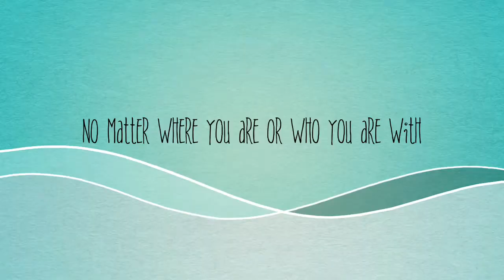Meet The Queen of Theme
Lisa Greatorex also is known as "The Queen of Theme"  shares her lifetime journey of creating memorable experiences, gift ideas, and intimate celebrations that are thoughtful, unique, and FUN!

Visit TheQueenofTheme.com.

As a former teacher, she inspires and gives you the "how-to" tools for theme planning, gifting, and intimate celebrations.

 Check out the video/blog  "How To Scheme A Theme" LOVE Birthday for a friend

Here's what you'll get from this post:

1.Reasons why you should theme

2. The five steps to planning a theme

3. How to theme example - a birthday gift for a friend

4. Theming resources at The Queen of Theme video blog

Today is the perfect day to make a great memory!